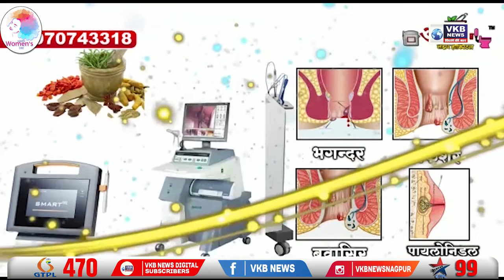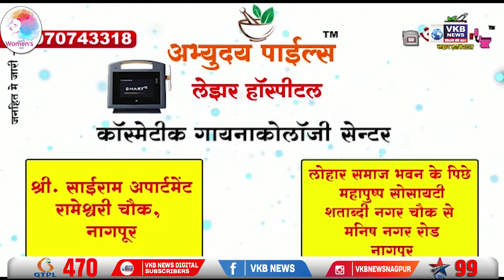आंतरराष्ट्रीय महिला दिन विशेष !